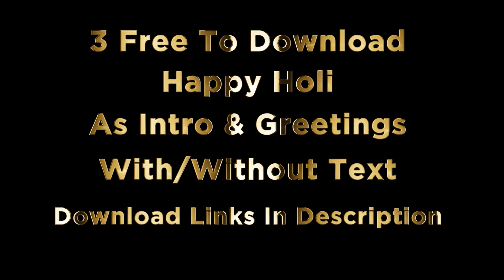Happy Holi होली की शुभकामनाएं 3 Free Wishes & Intro With/Without Text-Download Links In Description.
3 Free Green Screen Happy Holi Festival As An Intro & Greetings With And Without Text (No Copyright). These amazing Intro And Greetings Are With Original Background Music & Sounds. You Can Download Any Or All Of Them For Absolutely Free Here.